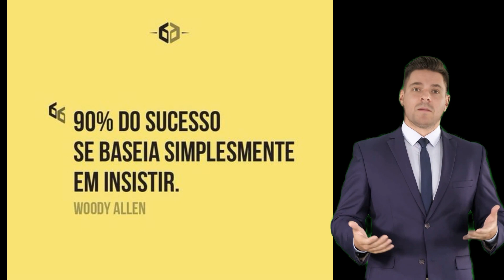QUATÁ PARTE 02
caro vlog na cidade de quatá em 2023
fazendo motovlog de titan
motovlog para voce
Conheça as cidades do interior de São Paulo...
Venha matar a saudade..
Viaje sem sair de casa